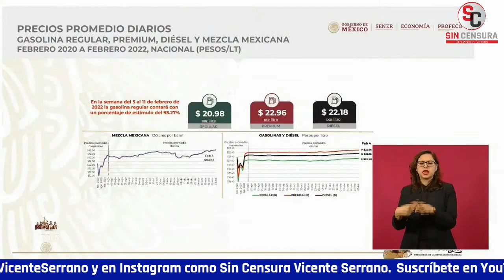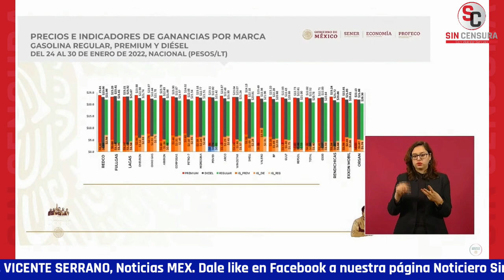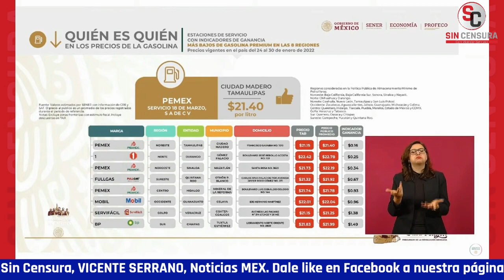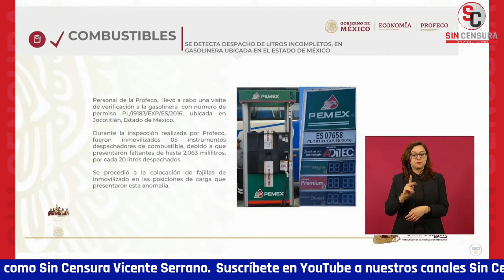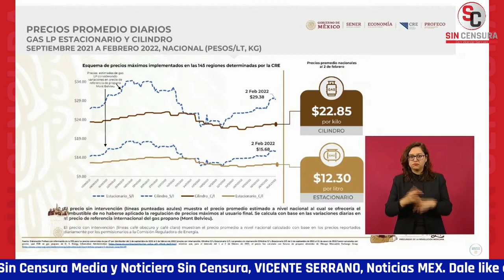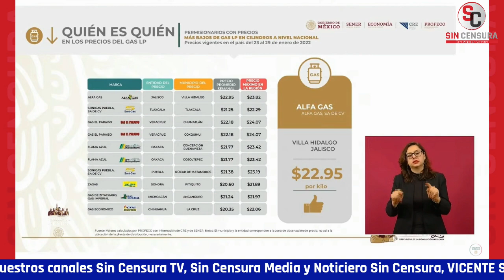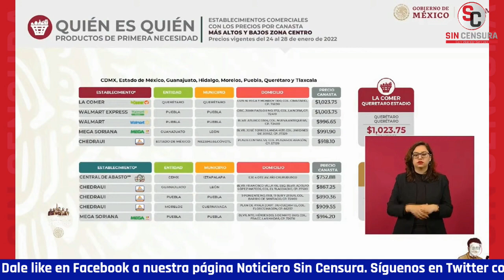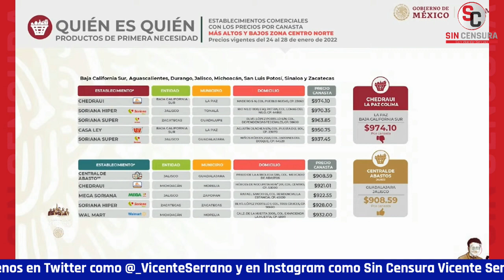PROFECO ADVIERTE QUE AUNQUE PRECIOS DEL PETRÓLEO SIGUEN SUBIENDO, ESTÍMULO ES DEL 93.27%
El titular de la Profeco RicardoSheffield dio a conocer el Quién es Quién de los gasolineros careros y aseguró que el precio internacional del petróleo sigue subiendo, pero que de todas formas están proporcionando un estímulo fiscal del 93.27% por lo que el IEPS está solamente en poquito más del 6%.